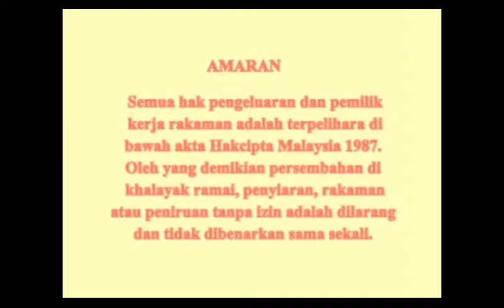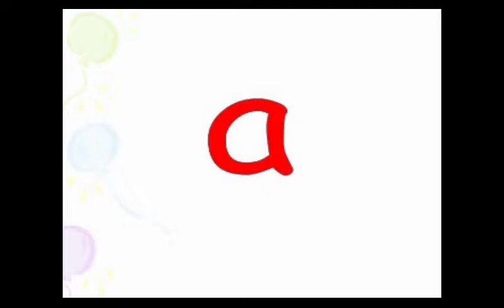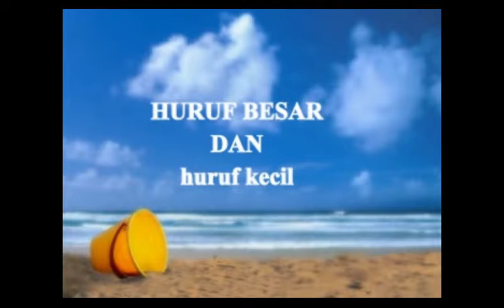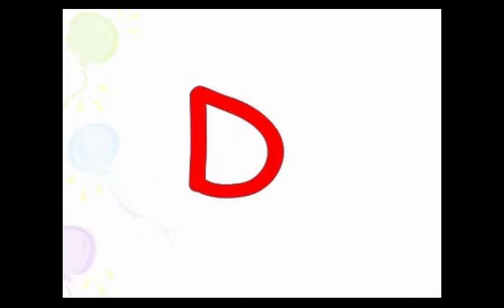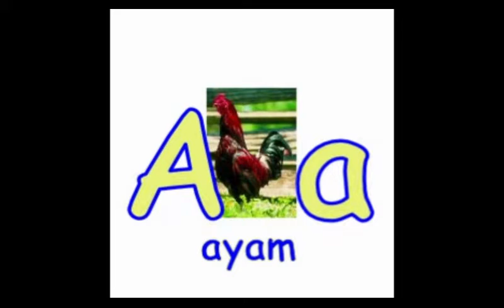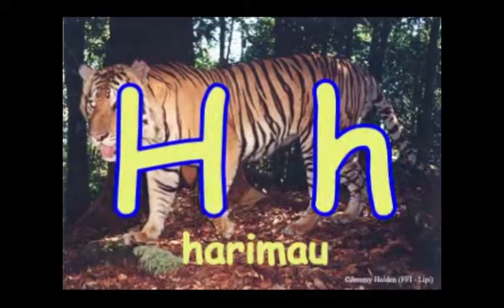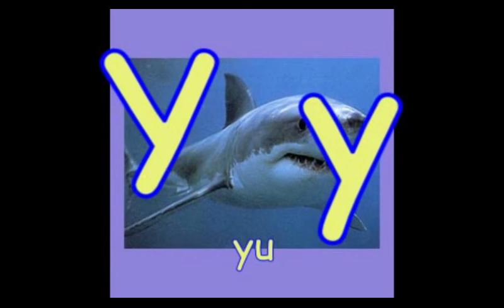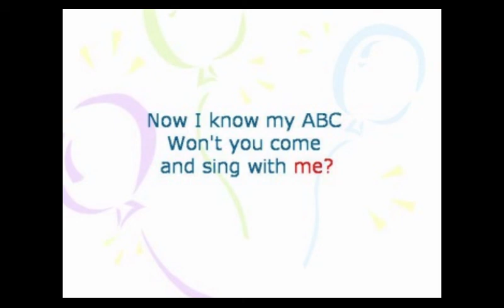Mari Belajar ABC v1.4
Video belajar ABC Penuh versi 1.4. Mari belajar ABC adalah video pendek yang interaktif untuk kanak-kanak belajar abjad ABC. Sesuai untuk umur 1-7 tahun yang belum menguasai abjad ini. Amat seronok jika ibubapa ikut serta dengan anak dan memberi galakan kepada mereka sepanjang vidio ini.

Jangan lupa subscibe ya...